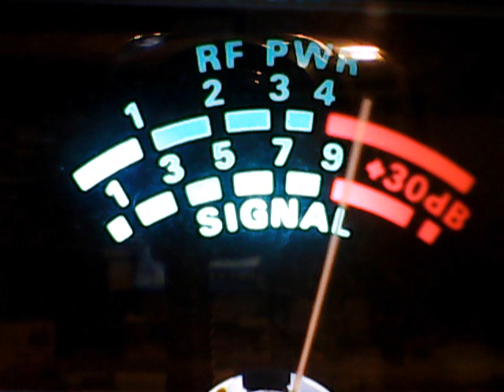Wildchild,Slingshot,KoolAid Chicago,others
DX FRIDAY,FRIDAY NIGHT FIGHTS ON CB CH 28,6/9/2017